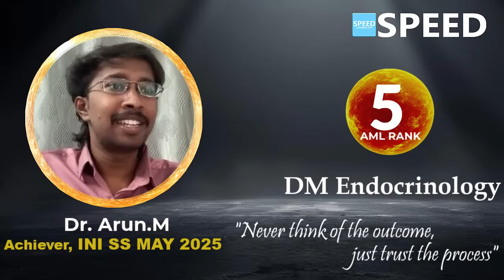INI SS May 2025, 5th Rank AML, DM Endocrinology, Dr. Arun M.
DM Endocrinology, 5th Rank AML, INISS May’ 2025, Dr. Arun M.,

⚕️ Course Duration:
 3 Years | 2 Years | 1 Years | 6 Months | 3 Months | 2 Months

Special Features
• 24/7 access to all previous recordings of live sessions you missed.

1. NEET SS Medical Group
2. NEET SS Oncology Group
3. NEET SS CCM Group
4. NEET SS Paediatric Group
5. NEET SS Respiratory Medicine Group
6. NEET SS Anaesthesia Group
7. NEET SS Radiodiagnosis Group
8. NEET SS Microbiology Group
9. NEET SS Pathology Group
10. NEET SS Pharmacology Group

1. NEET SS Surgical Group
2. NEET SS OBG Group
3. NEET SS Orthopaedics Group
4. NEET SS ENT Group

1. INI SS DM Cardiology
2. INI SS DM Paediatrics
3. INI SS DM Critical Care Medicine
4. INI SS DM Gastroenterology
5. INI SS DM Nephrology
6. INI SS DM Endocrinology
7. INI SS DM Anaesthesiology
8. INI SS DM  Medical Oncology
9. INI SS DM Pulmonology
10. INI SS DM Neurology
11. INI SS DM Clinical Immunology and Rheumatology
12. INI SS DM Clinical Hematology
13. INI SS DM Pathology
14. INI SS DM Clinical Pharmacology
15. INI SS DM Infectious Diseases
16. INI SS DM Radiology

1. INI SS MCH Surgical Gastroenterology (SGE)
2. INI SS MCH Urology
3. INI SS MCH Surgical Oncology (Oncosurgery)
4. INI SS MCH Endocrine Surgery
5. INI SS MCH Plastic Surgery
6. INI SS MCH CTVS & Vascular Surgery
7. INI SS MCH Neurosurgery
8. INI SS MCH Pediatric Surgery
9. INI SS MCH Head and Neck Surgery
10. INI SS MCH Gynaecological Oncology